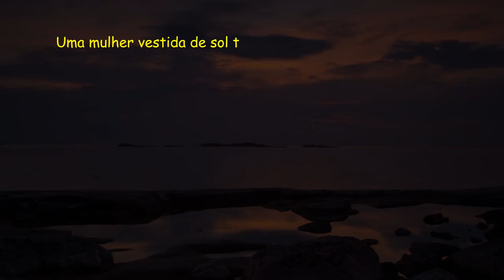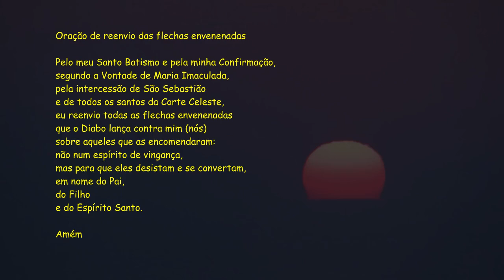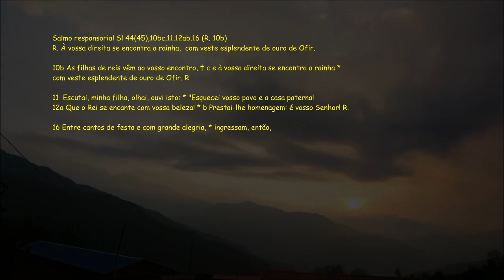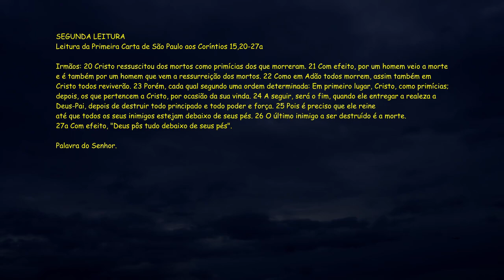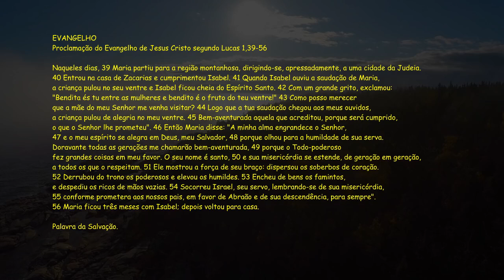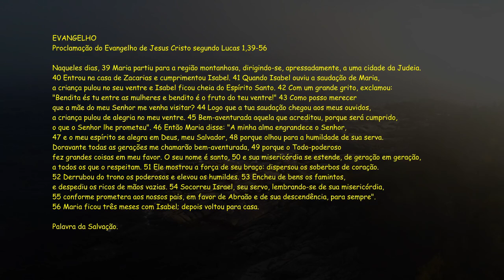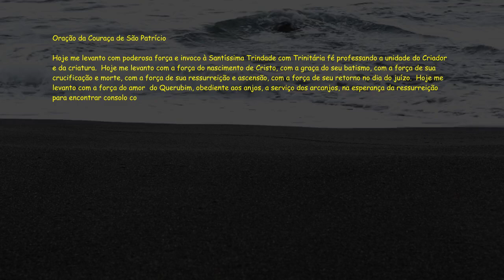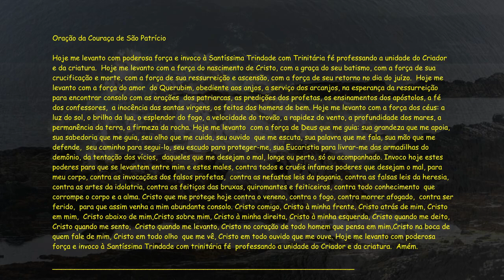Evangelho do dia - Ap 11,19a;12,1-6a.10ab - Sl 44 - 1Cor 15,20-27a - Lc 1,39-56 (Cântico de Maria)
Bíblia Narrada - Evangelho do dia / Liturgia Diária - Ap 11,19a;12,1-6a.10ab - Sl 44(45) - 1Cor 15,20-27a - Lc 1,39-56 (Cântico de Maria)

ACESSE NOSSO GRUPO DO WHATSAPP !!

Assunção da Bem-aventurada Virgem Maria, Solenidade, Ano B
20ª Semana do Tempo Comum

Uma mulher vestida de sol
tendo a lua debaixo dos pés.

Leituras:
Ap 11,19a;12,1-6a.10ab
Sl 44(45),10bc.11.12ab.16 (R. 10b)
1Cor 15,20-27a
Lc 1,39-56 (Cântico de Maria)

PRIMEIRA LEITURA

Leitura do Livro do Apocalipse de São João 11,19a; 12,1.3-6a.10ab

19a
Abriu-se o Templo de Deus que está no céu
e apareceu no Templo a arca da Aliança.
12,1
Então apareceu no céu um grande sinal:
e sobre a cabeça uma coroa de doze estrelas.
3
Então apareceu outro sinal no céu:
um grande Dragão, cor de fogo.
Tinha sete cabeças e dez chifres
e, sobre as cabeças, sete coroas.
4
Com a cauda, varria a terça parte das estrelas do céu,
atirando-as sobre a terra.
O Dragão parou diante da Mulher
que estava para dar à luz,
pronto para devorar o seu Filho, logo que nascesse.
5
E ela deu à luz um filho homem,
que veio para governar todas as nações
com cetro de ferro.
Mas o Filho foi levado para junto de Deus e do seu trono.
6a
A mulher fugiu para o deserto,
onde Deus lhe tinha preparado um lugar.
10ab
Ouvi então uma voz forte no céu, proclamando:
"Agora realizou-se a salvação,
a força e a realeza do nosso Deus,
e o poder do seu Cristo".

R. À vossa direita se encontra a rainha,
    com veste esplendente de ouro de Ofir.

10b
As filhas de reis vêm ao vosso encontro, †
c
e à vossa direita se encontra a rainha *
com veste esplendente de ouro de Ofir. R.

11
 Escutai, minha filha, olhai, ouvi isto: *
"Esquecei vosso povo e a casa paterna!
12a
Que o Rei se encante com vossa beleza! *
b
Prestai-lhe homenagem: é vosso Senhor! R.

16
Entre cantos de festa e com grande alegria, *
ingressam, então, no palácio real". R.

SEGUNDA LEITURA

Cristo, como primícias:
depois os que pertencem a Cristo.
Leitura da Primeira Carta de São Paulo aos Coríntios 15,20-27a

Irmãos:
20
Cristo ressuscitou dos mortos
como primícias dos que morreram.
21
Com efeito, por um homem veio a morte
e é também por um homem
que vem a ressurreição dos mortos.
22
Como em Adão todos morrem,
assim também em Cristo todos reviverão.
23
Porém, cada qual segundo uma ordem determinada:
Em primeiro lugar, Cristo, como primícias;
por ocasião da sua vinda.
24
A seguir, será o fim,
quando ele entregar a realeza a Deus-Pai,
depois de destruir todo principado
e todo poder e força.
25
Pois é preciso que ele reine
até que todos os seus inimigos estejam debaixo de seus pés.
26
O último inimigo a ser destruído é a morte.
27a
Com efeito,
"Deus pôs tudo debaixo de seus pés".

EVANGELHO

O Todo-poderoso fez grandes coisas em meu favor:
elevou os humildes .

Naqueles dias,
39
Maria partiu para a região montanhosa,
dirigindo-se, apressadamente,
a uma cidade da Judeia.
40
56
Maria ficou três meses com Isabel;
depois voltou para casa.

(*) comentário retirado da "Igreja em Oração" JULHO/2024